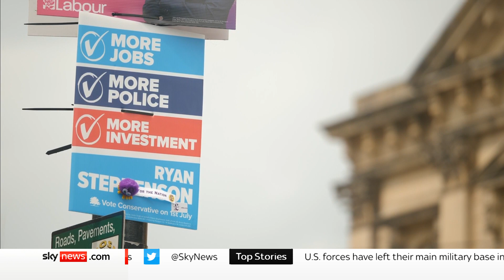Labour secures Batley and Spen by-election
Jo Cox's sister, Kim Leadbeter, secures the Batley and Spen by-election but is it her victory or the labour party's?

Labour leader Sir Keir Starmer said the outcome was “against the odds”.

Sky's Beth Rigby was there for the win.

and download our apps